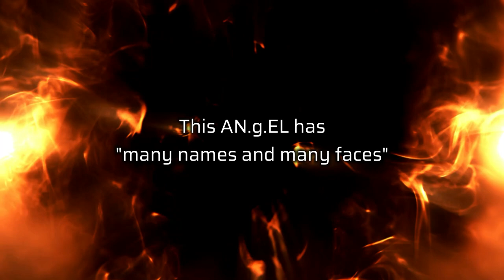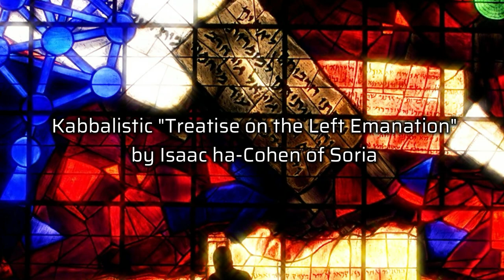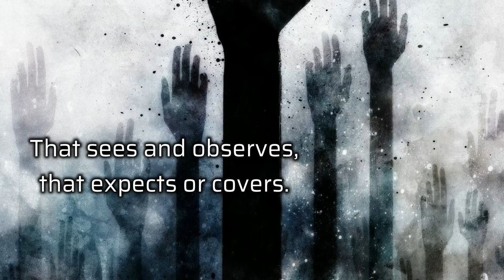The Angel King Connected to the Rise of the Roman Empire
The legendary angel King Zephon, as mentioned this mysterious figure is connected to the rise of the roman empire and is also known by many other names which will be detailed in this Roman mythology/history documentary. According to an account, Zephon became a Latin King in Latium, the area where Rome was to be the foundation of Rome itself...enjoy! @AncientMysteryChannel

This angel is mentioned by authors such as John Milton in Paradise Lost, the Kabbalah and was also an epithet or incarnation of Zeus himself.